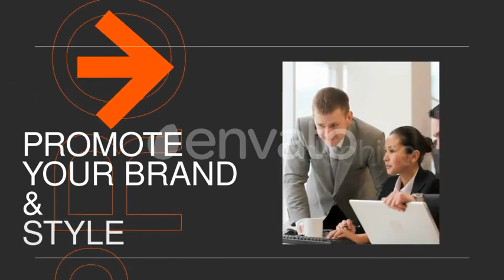Clean Promotion After Effects Template